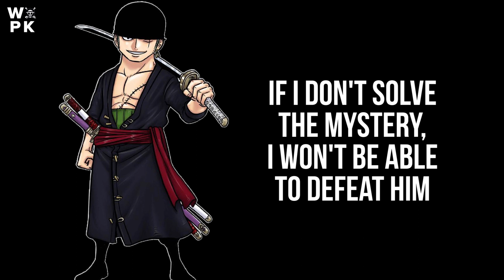One Piece 1032 Spoiler